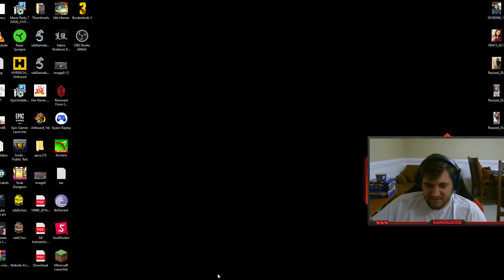HUNTER META? WARRIOR META? YOU DECIDE - Grandmasters Ranked 1v1 Duel - SMITE